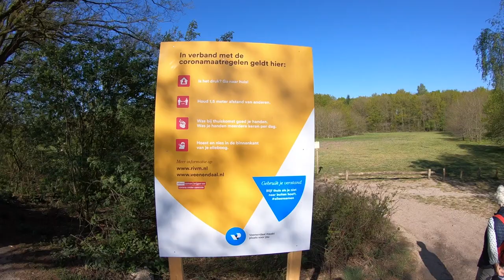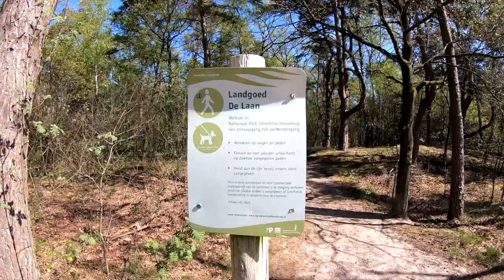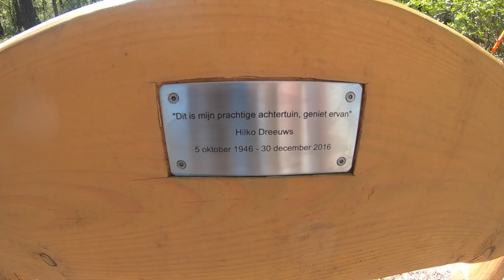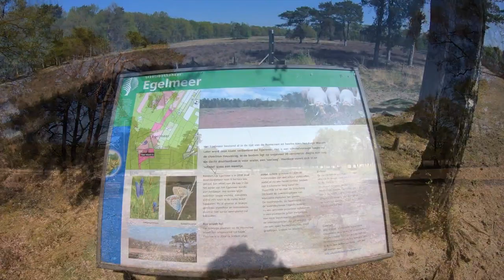Amerongse Berg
Mooie wandeling gemaakt ...